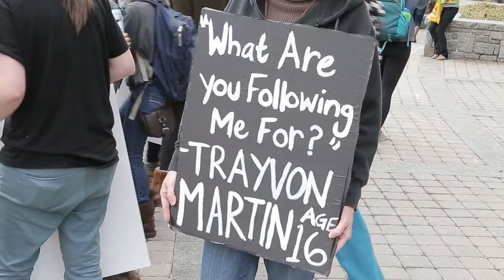Speaking out against policing culture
On Dec. 5, students from Appalachian State University, along with members of the Boone community, staged "lie-ins" to commemorate and protest the deaths of African Americans at the hands of police across the country. Demonstrations occurred at Belk Library, Plemmons Student Union, Sanford Mall, and Roess Dining Hall.